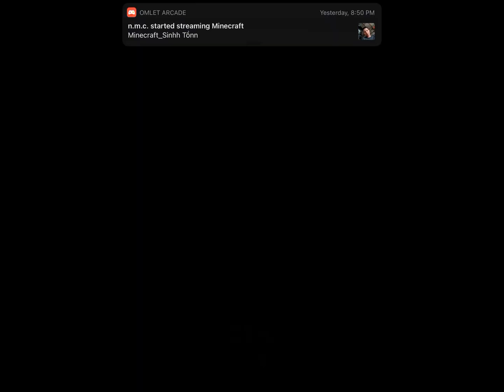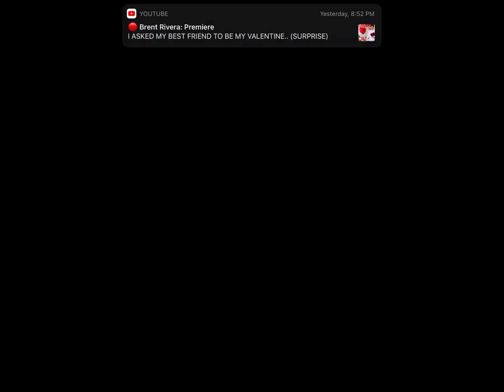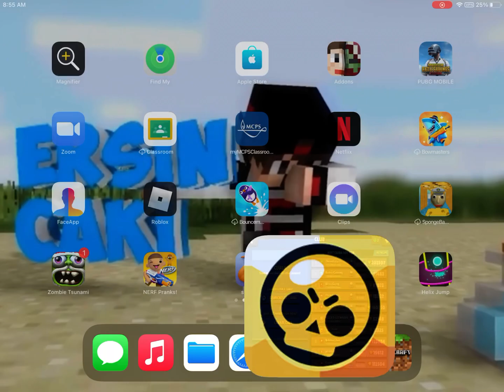Having fun in brawl stars